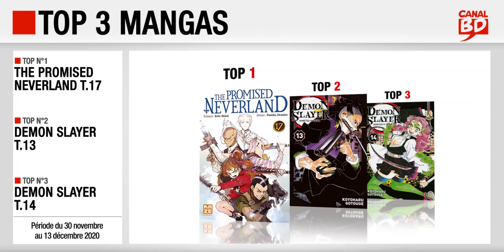30/11 au 13/12/2020 : Top des ventes "mangas" chez les libraires Canal BD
Top 3 des meilleures ventes de mangas, enregistré chez les libraires du Réseau Canal BD, entre le 30 novembre et le 13 décembre 2020 :
- Top 2 : Demon Slayer T.13 (ed. PANINI MANGA)
- Top 3 : Demon Slayer T.14 (ed. PANINI MANGA)